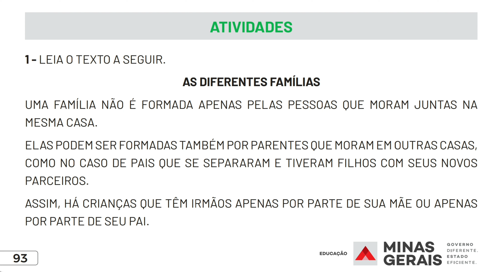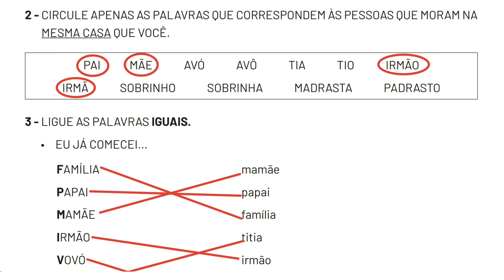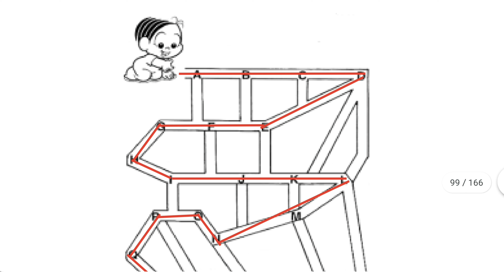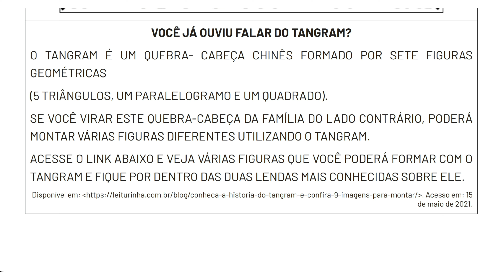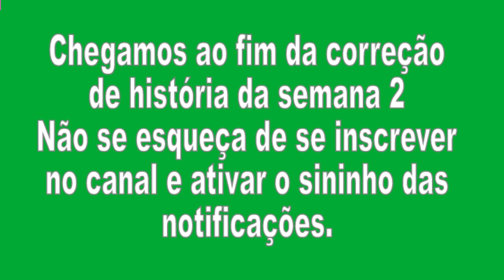Correção Pet 3 (2021) História Semana 2 1° Ano Ensino Fundamental I